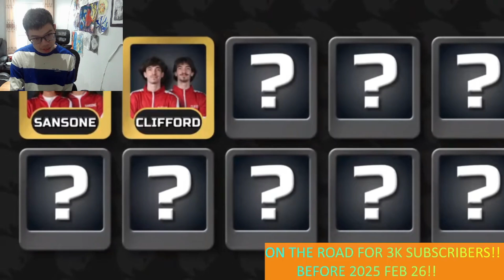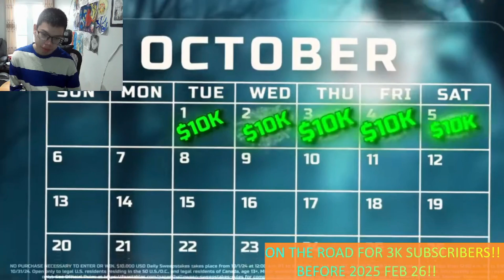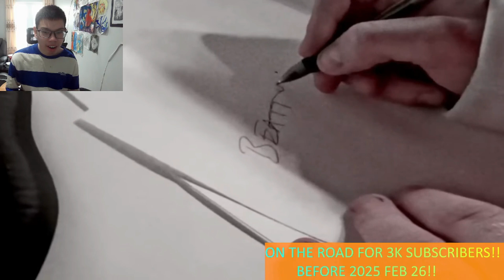This is One Best MrBreast Video!! & Most Craziest & Intense,100 Identical Twins Fight For 250k!!!